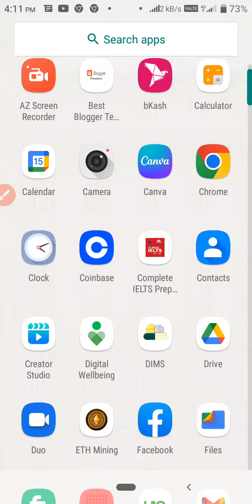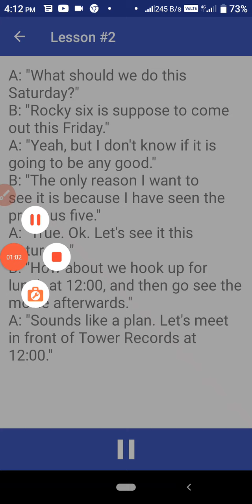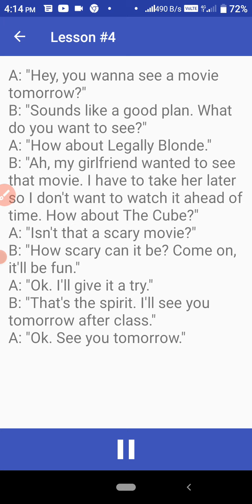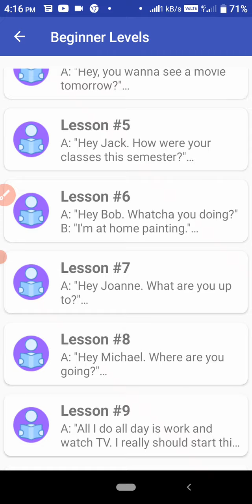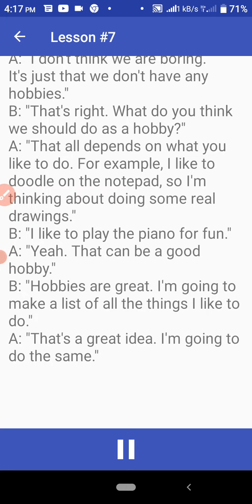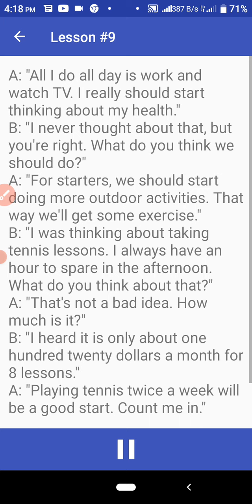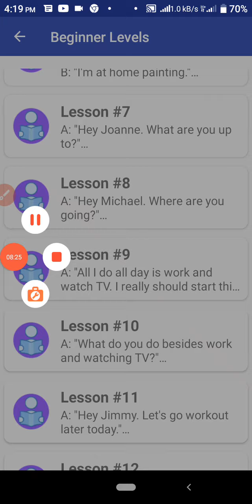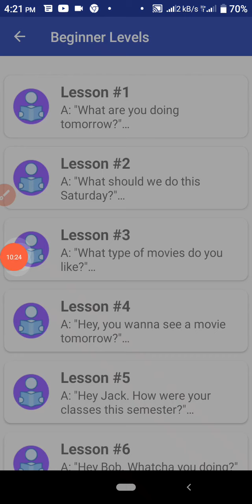How to learn IELTS English with your mobile phone, ঘরে বসে ইংরেজি ভাষার শিখুন সবচেয়ে সহজে মোবাইলে!